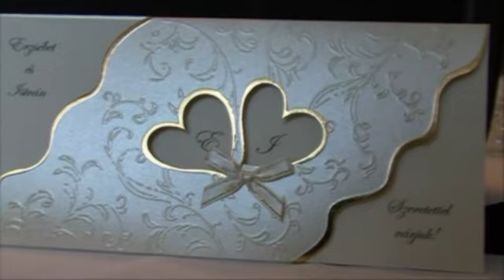Kristaly Foto lakodalom dvix